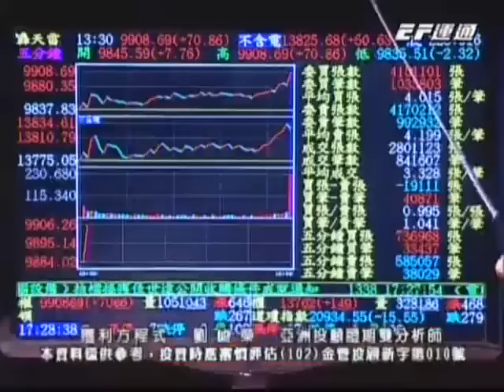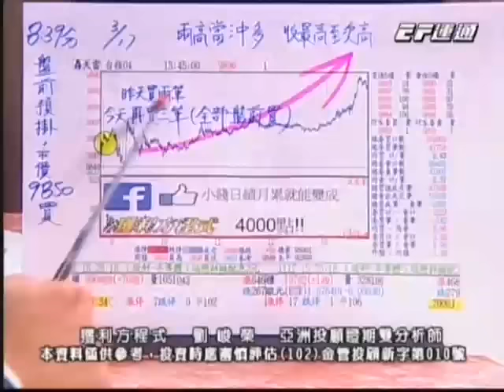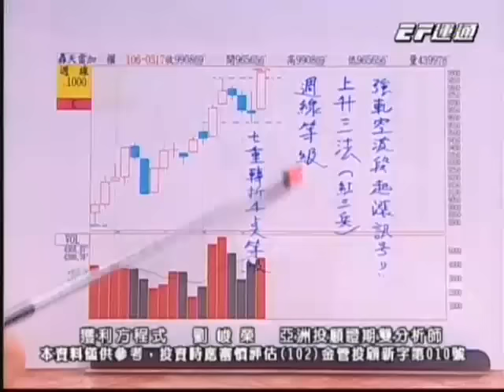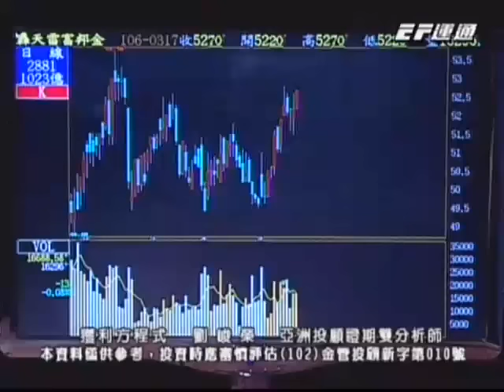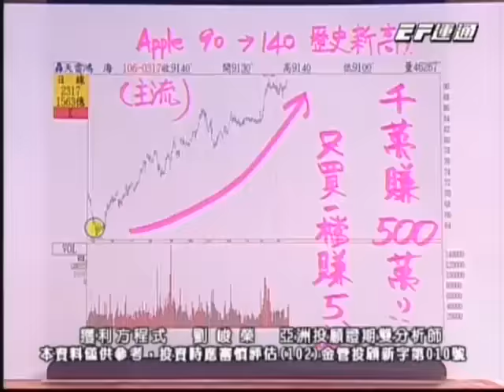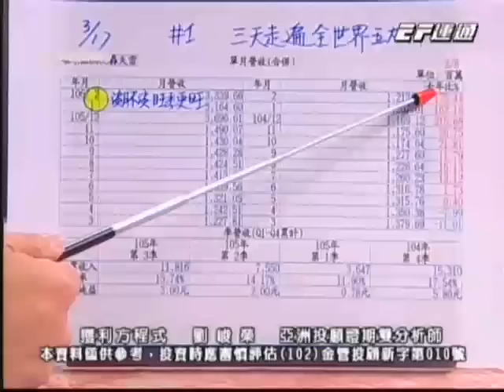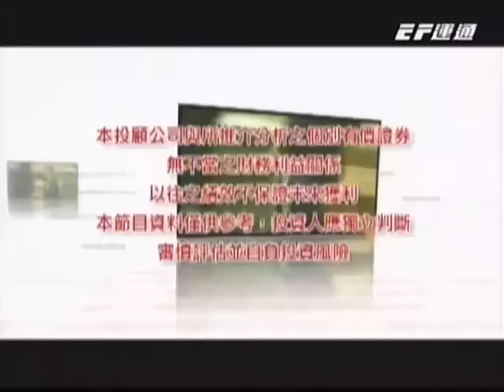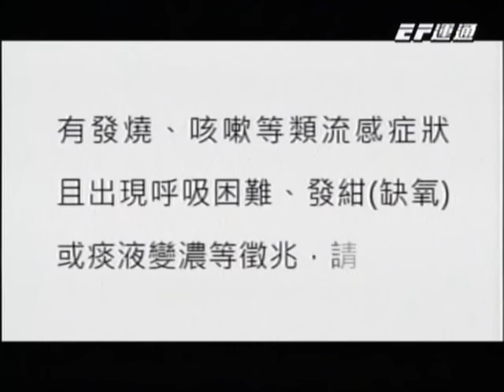20170317 1800 劉峻榮 獲利方程式